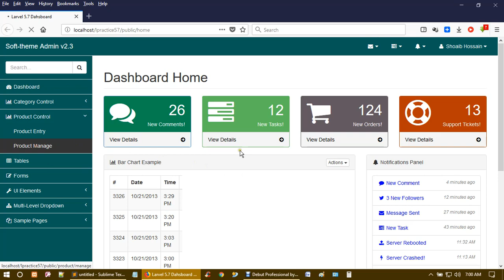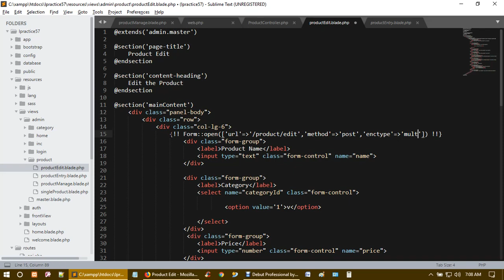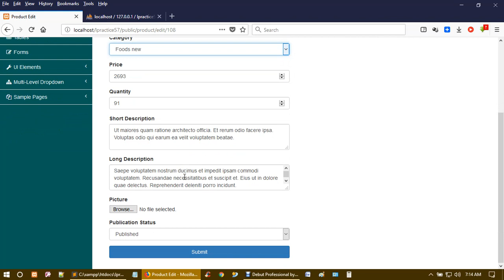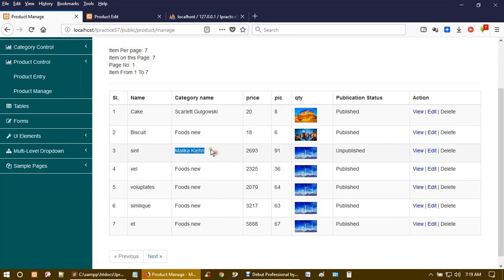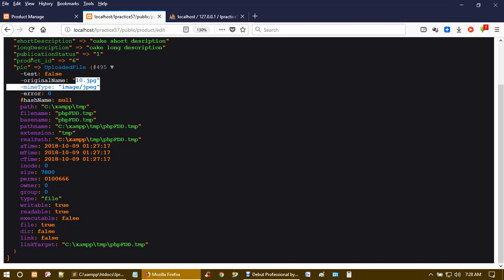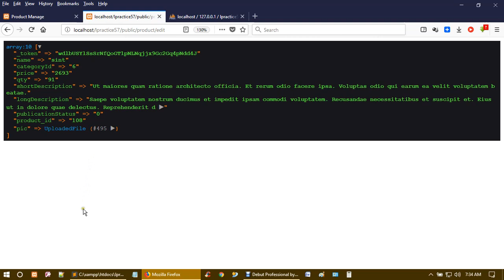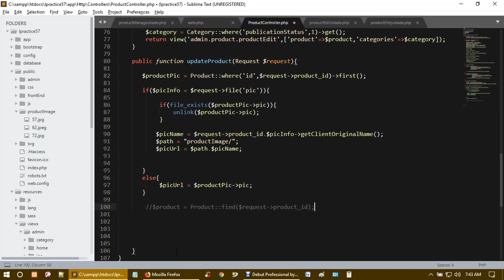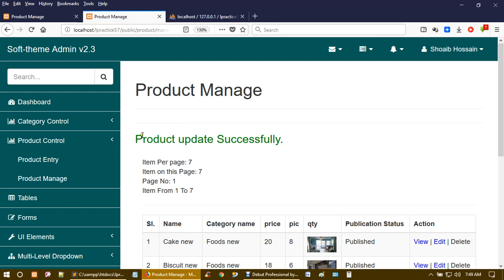How To Update Product And Picture in Laravel | laravel 5.7 Tutorial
In this tutorial, I will show you how to product in laravel 5.7 and how to update picture in laravel. After this tutorial, You can learn how to product in laravel 5.7 and how to update picture in laravel. I hope you enjoy this tutorial.

Shoaib Hossain
(softall503s - soft all)